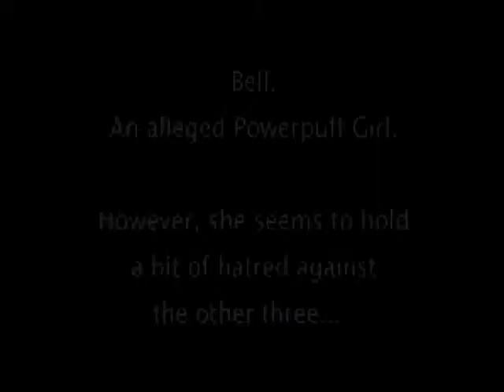PPG Fighting Game Bell Playthrough part 1/3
difficulty 10/10

this video has 3 different runs edited in together, first one is the first fight, I restarted after it because I forgot to put high quality in the game, during the second one my browser crashed at Dexter's fight.

also edited out many losses vs Shira Bell and some vs Zim and Bell, the game lagged a bit so there are some failures due to that.